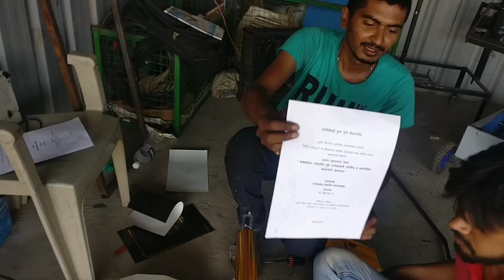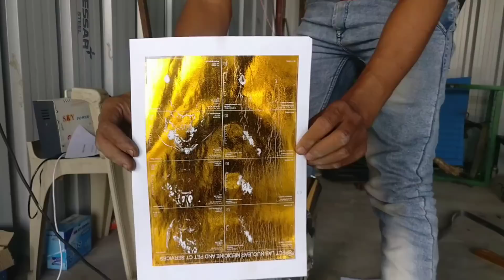Jugad Modified Golden Lamination Machine